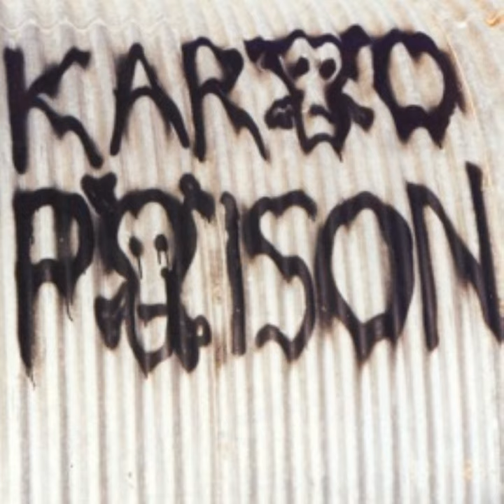Waar Is Riaan?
Waar Is Riaan? · Zinkplaat

Karoo Poison